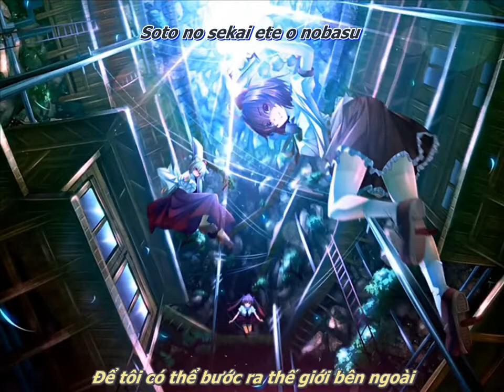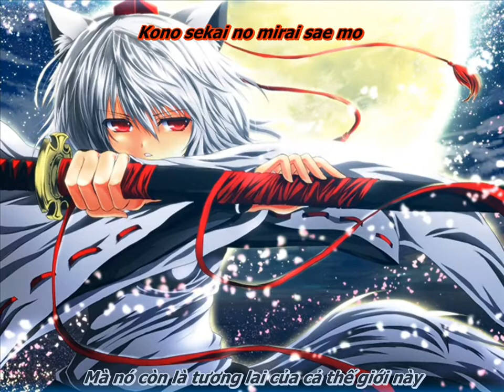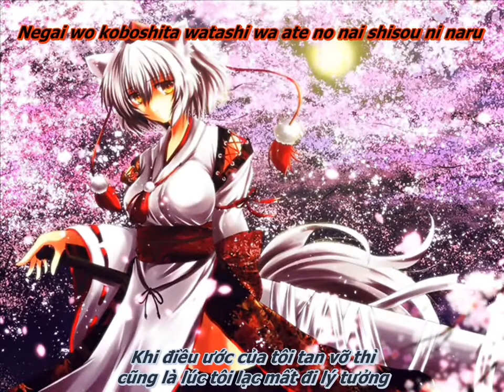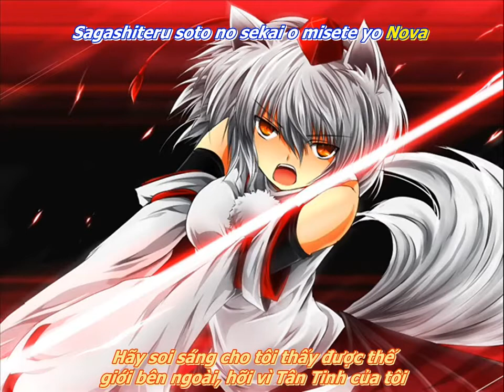[FaFS] Eternal Nova - Stack (Touhou Vietsub)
Muôn vạn vì Tân Tinh toả sáng trên cao
Thắp nên trong tôi niềm khát khao cháy bỏng
Để tôi có thể bước ra thế giới bên ngoài

Song: Eternal Nova
Vocals：Stack
Lyrics & Arrangement：ACTRock
Circle：暁Records
Album：東方幻奏響UROBOROS参～とある魔法と幻想の無限螺旋～
Original：フォールオブフォール ～ 秋めく滝 (Fall of Fall ~ Autumnal Waterfall)
「東方風神録　～ Mountain of Faith, Stage 4 theme」

lyrics:
Eternal Nova

Sora ni utsuru mugen no Nova
Akogareru watashi o someru
Soto no sekai ete o nobasu
Tsuredashite My Eternal Nova
Hãy đưa tôi đi cùng với người, hỡi vì Tân Tinh vĩnh cữu của tôi

Nagarete itta ano Nova, Ever, Hope soshite Destiny
Dòng chảy đã bắt đầu, từ các vì Tân Tinh, Vĩnh Cửu, Hy Vọng và Định Mệnh
Itsu mite mo mada kagaya iteru shirosa
Tôi đã luôn dõi theo nó ngay từ khi nó chỉ mới là một đốm trắng
Soto no sekai wa mada kurakute wakaranai mama
Tôi không biết thế giới ngoài kia đen tối đến mức nào
Subete o miorosu hoshi wa nani o miteru?
Nhưng tôi biết được các vì Tinh Tú đang tìm một cái gì đó dưới Nhân Gian

Miageru tabi ni oikaketa ano hikari
Tôi luôn hướng mắt theo ánh sáng ấy
Nandomo deatte wa kiete
Không biết bao nhiêu lần tôi nhìn nó, thế nhưng lần này nó đã biến mất
Umareru shinsei
Và một vì Tân Tinh mới được sinh ra

Sora ni utsurikonda subete o miteru hoshiboshi
Ánh mắt tôi phản chiếu mọi ánh sao trên bầu trời đêm
Watashi no negai dake ja nai
Đó không chỉ là ước muốn của tôi
Kono sekai no mirai sae mo
Mà nó còn là tương lai của cả thế giới này
Eien ni hikaru ano hoshiboshi no you ni wa  ikanai ne
Toả sáng vĩnh cửu, nhưng tôi vẫn mãi không thể với tới
Sagashiteru soto no sekai o misete yo Nova
Hãy soi sáng cho tôi thấy được thế giới bên ngoài, hỡi vì Tân Tinh của tôi

Mirai e kaeru hanatta Nova,Over,Light,Darkness
Giải phóng tôi trở về với tương lai, từ các vì Tân Tinh, Quyền Lực, Ánh Sáng và Bóng Tối
Me no mae o somete mirai o mata tojiru
Hay sẽ khép lại một tương lai đầy màu sắc trong mắt tôi

Todokanakute mo mae o muki tsuzuketeru
Tôi sẽ luôn tiến về phía trước dẫu cho tôi không thể với tới
Itsumo negau mae ni kieru, nagareru ryuusei
Dẫu cho ánh sao băng kia luôn biến mất trước khi tôi kịp đọc xong điều ước

Todoku hazu no nai Nova subete o misuka shiteru yo
Tôi nhìn thấy nó, thế nhưng, vì Tân Tinh đó đối với tôi vẫn quá xa vời
Negai o koboshita watashi wa ate no nai shisou ni naru
Khi điều ước của tôi tan vỡ thì cũng là lúc tôi lạc mất đi lý tưởng
Eien ni hikaru ikutsu mo nagarete kieta
Toả sáng vĩnh cửu, nhưng tôi vẫn mãi không thể vượt qua được
Toorisugi naide yo nee watashi o tsure dashite Nova
Khi dòng chảy đó biến mất, thì hãy đưa tôi đi cùng với người, hỡi vì Tân Tinh của tôi

Negai tsuzuke you Eternal Nova
Hãy tiếp tục hướng tôi đến ước muốn của tôi, hỡi vì Tân Tinh vĩnh cữu của tôi